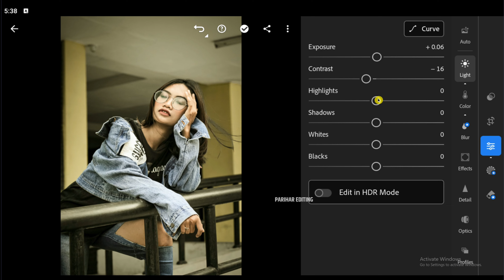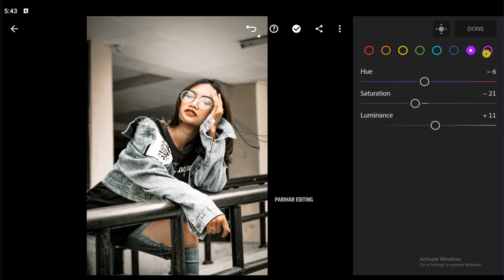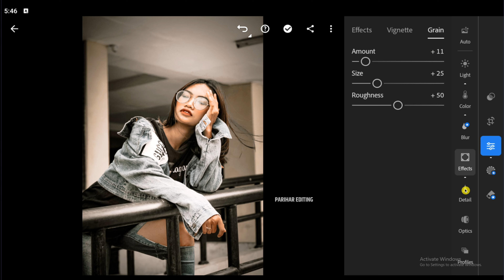Glam Presets Lightroom | Lightroom Mobile Preset | creamy lightroom presets | Free DNG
In this video, I will show you how to Edit creamy Tone using Lightroom mobile.

🔹Pictures:
    • Unsplash
    • Pexels

photography lightroom presets
CINEMATIC GREENS Lightroom Mobile and Desktop Presets,
vacation lightroom presets
Outdoor Travel Landscape Portrait Filter Instagram Blogger
Presets, Minimal Blogger Presets, Blue Orange Teal Preset, Mobile & Desktop
Ocean Lightroom Presets
Presets Moody Preset Influencer Presets Insta
Warm Moody Tone Photo Editing
cinematic blue lightroom presets
Festive Holiday Presets, Influencer Photo Filter Instagram
Lightroom Preset - Black Tone
Moody Dark Orange
grey tone lightroom preset
moody blue preset
Moody, Dark, Brown, Coffee Filter for Instagram Photography
dark blue tone lightroom presets
warm tone presets for lightroom
adventure preset lightroom
dark & moody lightroom presets free
travel lightroom presets
lightroom presets iphone filter
photography lightroom presets
cinematic preset lightroom mobile
lightroom presets portrait
winter presets lightroom mobile
Warm blue tone lightroom preset
Urban Cinematic Preset
cinematic lightroom presets
Dark Filter
nature presets lightroom mobile
moody lightroom presets
film tone lightroom presets
Moody presets
Aesthetic Dark Lightroom Presets
Black Lightroom Presets
Blogger Preset, DNG Presetslightroom presets moody
presets lightroom free
Black Tone Lightroom Presets Mobile & Desktop
moody preset lightroom
preset lightroom moody
street lightroom presets
Urban Preset Instagram Filter
lightroom moody preset
Monochromatic Preset Instagram Presets
URBAN STYLE LIGHTROOM PRESETS FÜR MOBILE & DESKTOP
lightroom editing
Ultra Black Mobile Preset
how to edit Cinematic preset
urban lightroom editing
Moody Filter